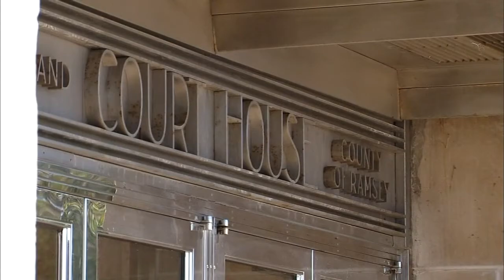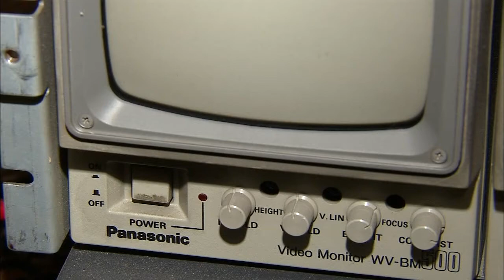Paul Blume Trial Coverage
Recent Minnesota trials include Brian Fitch, Jeffery Trevino & Byron Smith. FOX 9 News. 2013-'15.